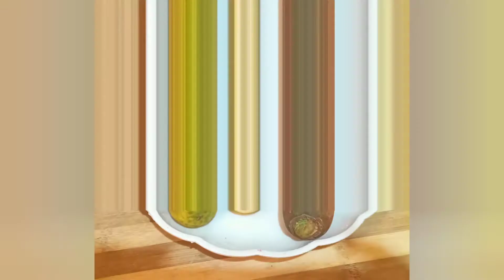Skin glowing , brightening juice